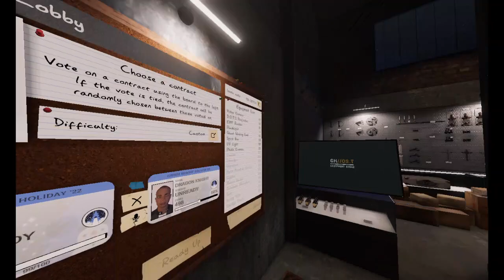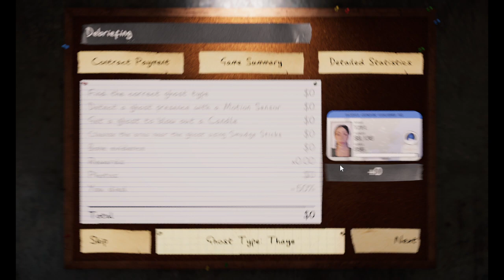Shad and Muha Plays Phasmo: Muha and the Monkey Paw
Teaching Muha about the Monkey Paw. Crazy things happen.